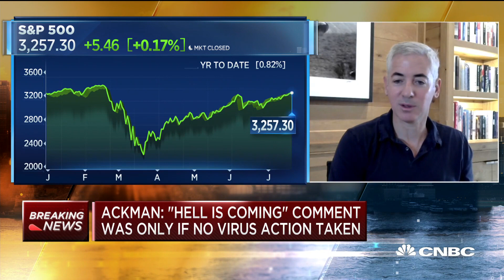Billionaire investor Bill Ackman: 'We are long-term bullish on America'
Billionaire investor Bill Ackman tells CNBC's "Squawk Box" that he's bullish on the U.S. and markets over the long term, but highly-leveraged companies will struggle.